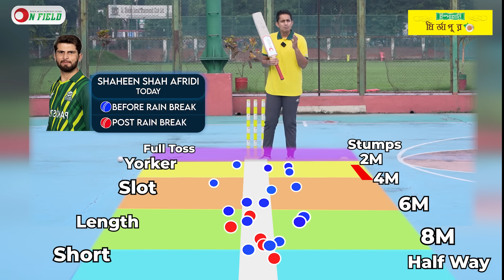শাহীনের সামনে পা কাঁপে কেন রোহিতের? ভারতের টপ অর্ডারকে ধ'সিয়ে দেন বারবার। || On Field 2023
𝐇𝐎𝐒𝐓
𝙎𝙮𝙚𝙙 𝘼𝙗𝙞𝙙 𝙃𝙪𝙨𝙨𝙖𝙞𝙣 𝙎𝙖𝙢𝙞
1st DIV. Cricketer and Cricket Analyst

𝐏𝐫𝐨𝐝𝐮𝐜𝐭𝐢𝐨𝐧
ON FIELD